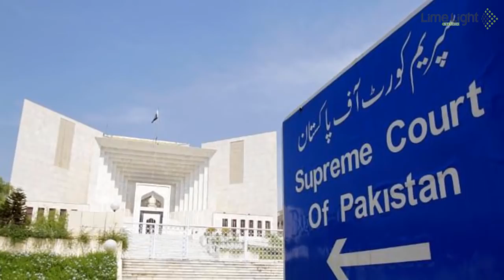Nawaz Sharif Shifted to PIMS Hospital | Nawaz Sharif at PIMS | Limelight Studio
Nawaz Sharif has been shifted to PIMS hospital from Adiyala Jail. He needs medical attention and there are rumors that Nawaz Sharif has faked his disease.